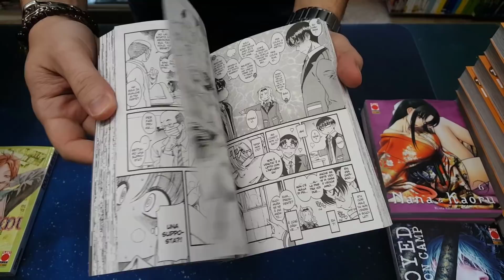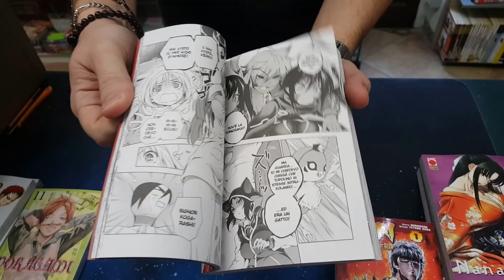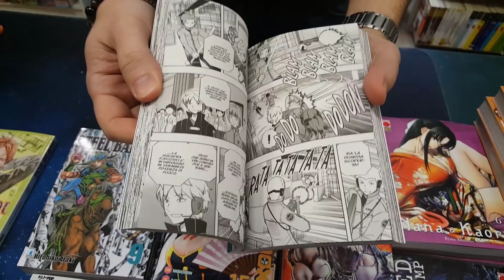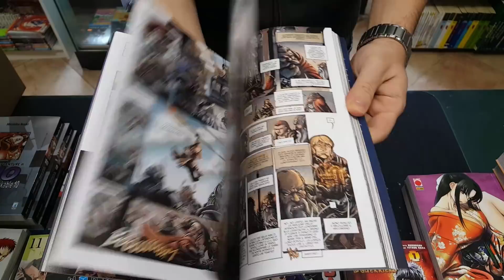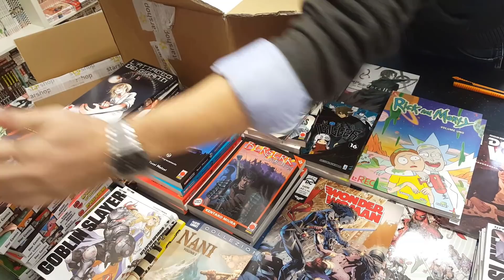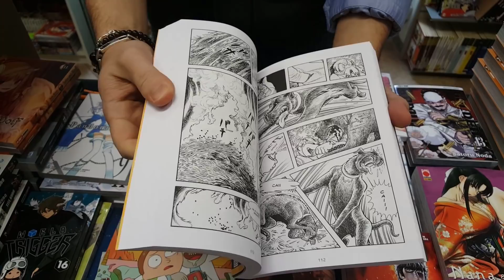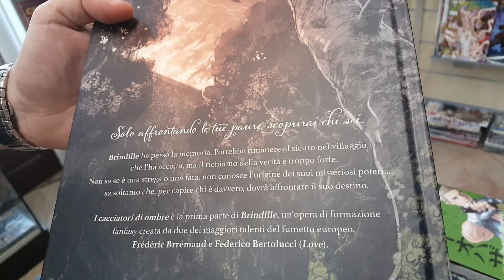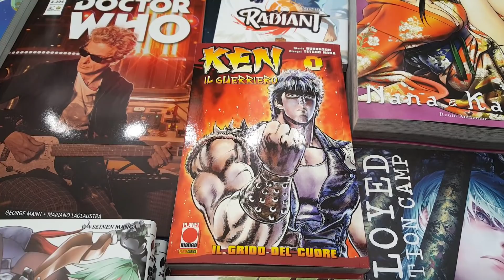[UNBOXING] Parte 2 - Novità Fumetti e Gadget Prima Settimana Dicembre 2018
Tutte le novità Manga, Comics e Gadget della Prima Settimana di Dicembre arrivate da Akiba Stop. Buona visione!

Akiba Stop
Piazza Giacomo Matteotti 28
Alessandria (AL)

Akiba Style